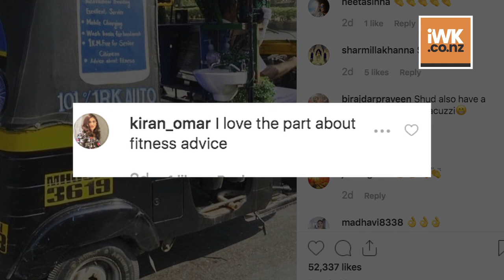Twinkle's Insta pic of Mumbai auto gets over 50K likes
A picture of an auto-rickshaw in Mumbai offering a slew of facilities has gone viral on Instagram, courtesy author-actress Twinkle Khanna.